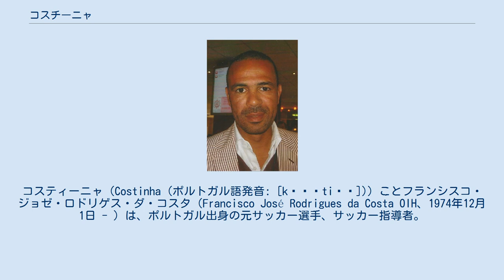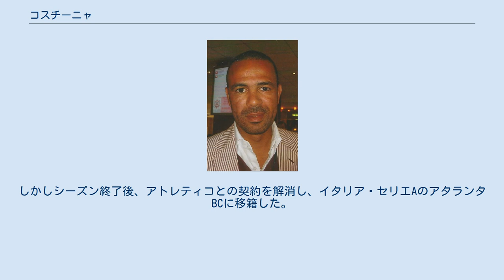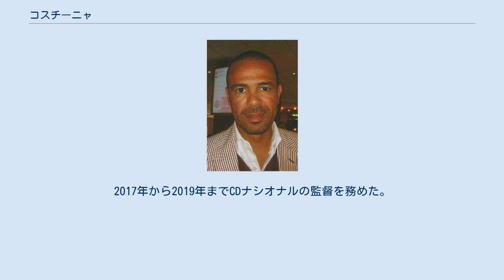コスチーニャ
コスティーニャ（Costinha (ポルトガル語発音: [kɔʃˈtiɲɐ])）ことフランシスコ・ジョゼ・ロドリゲス・ダ・コスタ（Francisco José Rodrigues da Costa OIH、1974年12月1日 - ）は、ポルトガル出身の元サッカー選手、サッカー指導者。
ポジションは主に守備的ミッドフィルダー。
以前は「ダ・コスタ」という登録名であった。
 EURO2000で活躍し名を売った元ポルトガル代表のミッドフィルダー。
FCポルト、ディナモ・モスクワそして代表チームでも共にプレーしてきたマニシェとのコンビは抜群の相性である。
攻撃に出るマニシェの抜けた穴をコスチーニャがカバーというシーンは頻繁に見られる光景である。
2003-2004シーズンのUEFAチャンピオンズリーグでは、FCポルトでジョゼ・モウリーニョ監督（当時）の下優勝を経験。
その直後に地元ポルトガルで開催されたEURO2004では、チームの準優勝に貢献した。
 2006-07シーズンからはスペイン・リーガ・エスパニョーラのアトレティコ・マドリードでプレーしている。
ペテル・リュクサン、マニシェがいたため試合での活躍は乏しかったが、長い経験を生かしてロッカールームで後輩たちにいい影響を与えていたようである。
しかしシーズン終了後、アトレティコとの契約を解消し、イタリア・セリエAのアタランタBCに移籍した。
2010年2月23日にクラブと契約解除し、そのまま現役を引退。
アタランタでの公式戦出場はわずか1試合だった。
 現役引退後は、スポルティングCPでスポーツディレクターに就任するも、2011年2月9日に地元テレビ局のインタビューでスポルティングのスポーツディレクターを辞任していたことが明らかになった。
 2011年6月からはスイスのセルヴェットFCのスポーツディレクターに就任した。
 2013年2月18日、SCベイラ・マルの監督に就任したが、5月22日にチームを去った。
同年6月11日にFCパソス・デ・フェレイラの監督に就任したが成績が低迷し、10月28日に解任された。
 2016年6月20日にはアカデミカ・コインブラの監督に就任した。
2017年から2019年までCDナシオナルの監督を務めた。